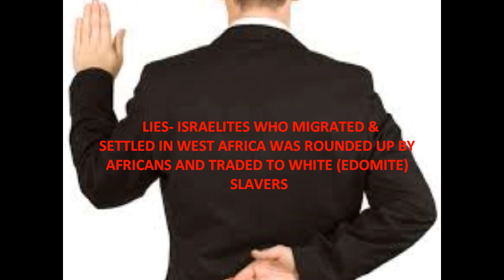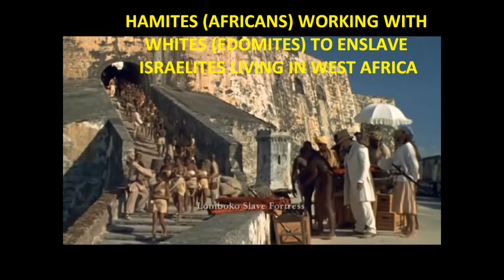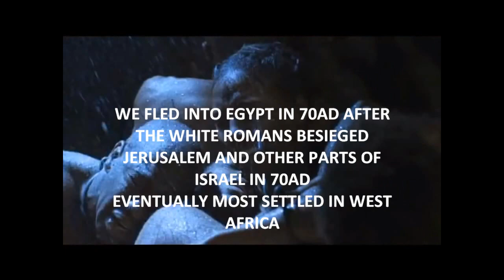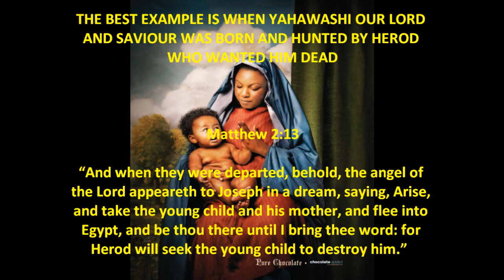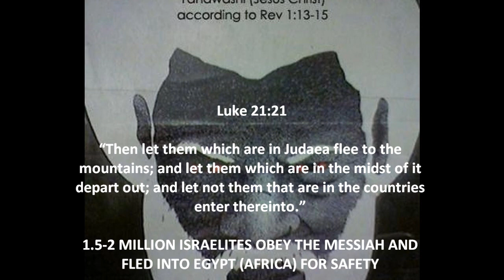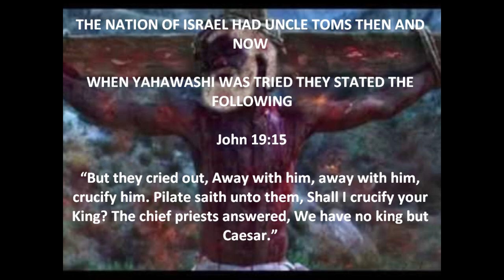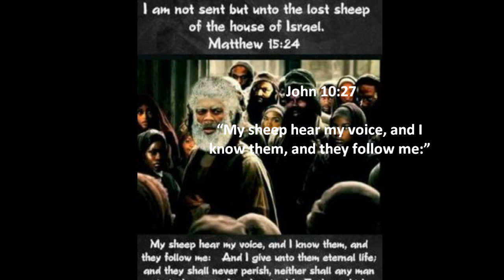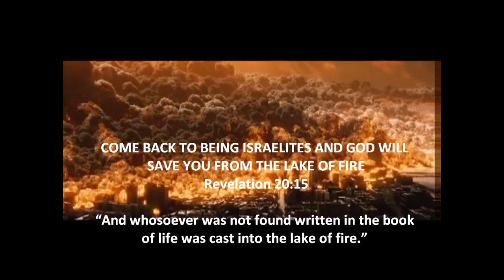AFRICAN ATLANTIC SLAVE TRADE LIES EXPOSED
John 8:32